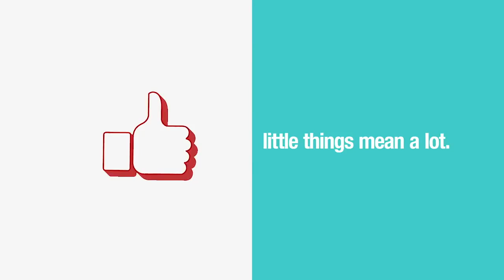Does your home have these features?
Home features buyers tend to look at.